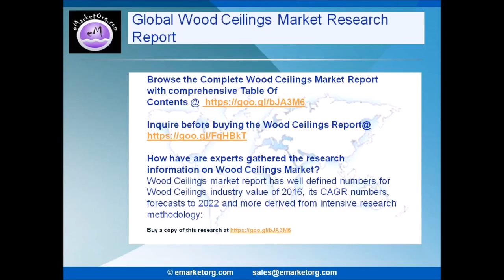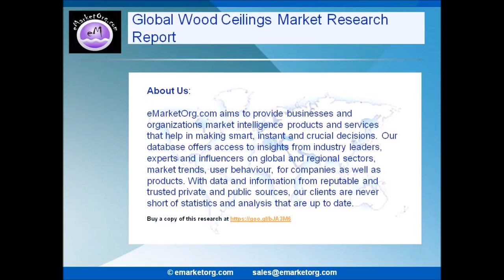Wood Ceilings Market Poised for Steady Growth in the Future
Browse the Complete Wood Ceilings Market Report with comprehensive Table Of Contents @

What are the Product categories of the Wood Ceilings market of this research?
The product subdivision in this report displays the production, revenue, price, market share and growth rate of each type, primarily split into Artificial Wood and Natural Wood.